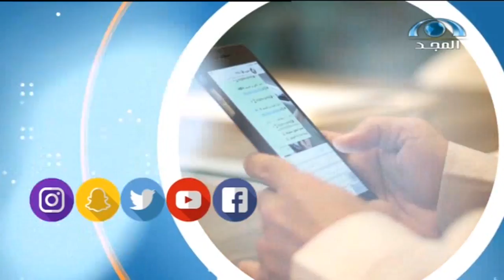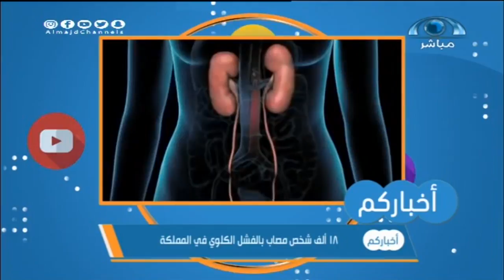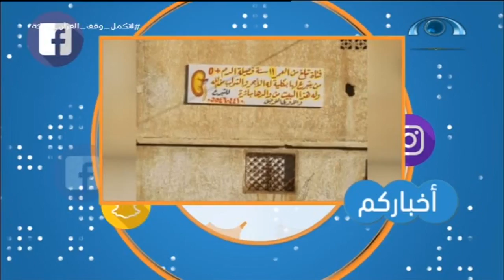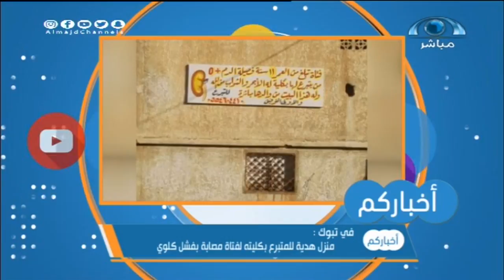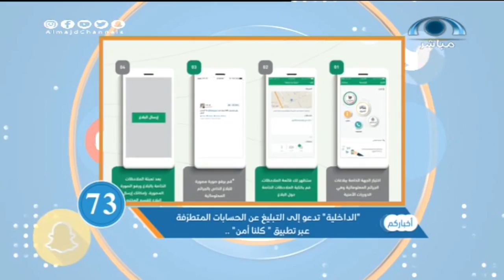الحلقة 338 من برنامج_أخباركم على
برنامج للرصد اليومي يعرض أهم المستجدات المحلية في الإعلام الجديد.. يأتيكم الساعة 9:00 على قناة المجد

مقدمو البرنامج
خالد أبومحفوظ
محمد السرحان
عبدالحكيم السيف

يأتيكم الساعة 9:00م
البرنامج يُبث يومياً ماعدا الجمعة والسبت ‏ على ‫قناة_المجد